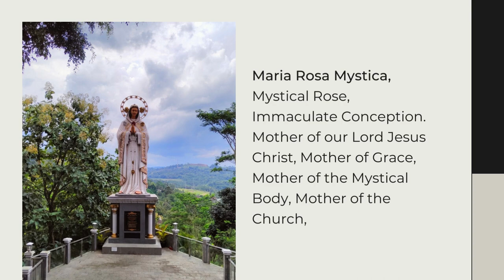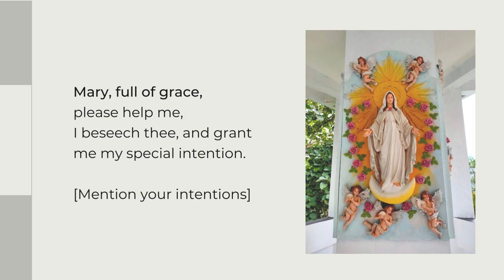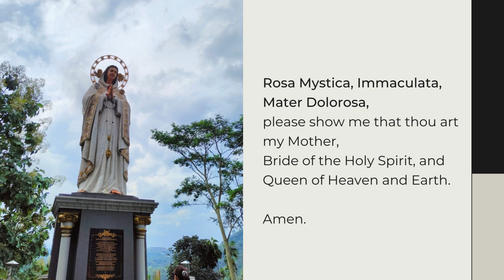Prayer to Rosa Mystica - Saint Mary Rosa Mystica Cave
Rosa Mystica or Mystic Rose is one of the titles of the Blessed Virgin Mary. Mary appeared as the Mystic Rose in the city of Montichiari, Italy. At first, Mary showed herself with her head covered with a white veil and her body wrapped in a purple robe. Her chest was pierced by three swords, which symbolize the loss of the priestly vocation, religious who live in grave sin, and priests who deviate from their religious beliefs and calling.

On the second appearance, the Virgin Mary appeared in all-white clothing with three roses on her chest. The white rose symbolizes the spirit of prayer, the golden rose symbolizes the redemption of sin, and the red rose symbolizes the spirit of healing and sacrifice.

The prayer and photos in this video were taken from the Saint Mary Rosa Mystica located in the village of Banyu Urip, Semarang Regency, Central Java, Indonesia. Banyu Urip means "Water of Life" in Indonesian. This cave is located quite far from the city and is a bit secluded, but the atmosphere and scenery in this cave are very beautiful.

Come visit and pray at this place.